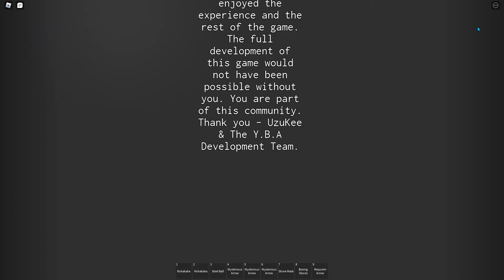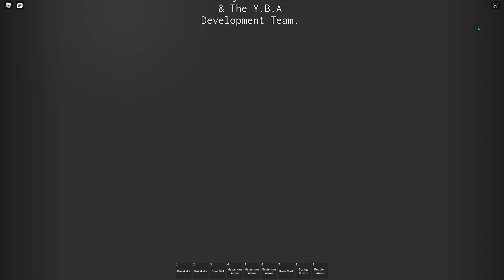[YBA] Main storyline ending (READ PINNED COMMENT)